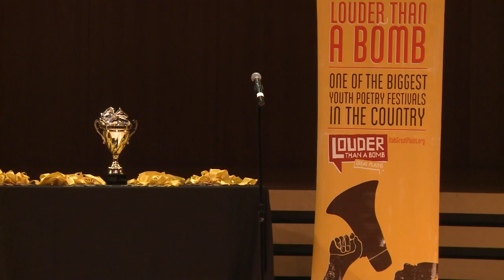Louder Than a Bomb Great Plains, 2016, LTAB Finals Holland Center